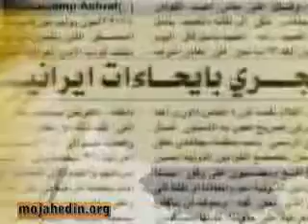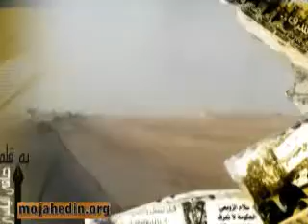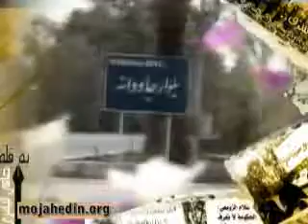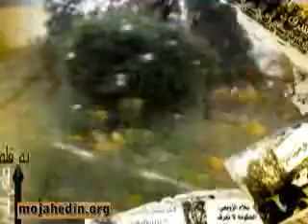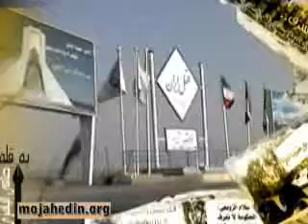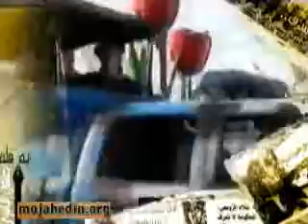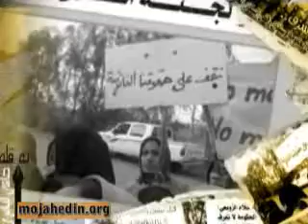Ashraf house is - of Yaser Safi, 8 December, 29 D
اشرف خانه ماست - از صافى ياسرى، 8 دى، 29 دسامبر
Ashraf house is - of Yaser Safi, 8 December, 29 December  -  (translated by google)